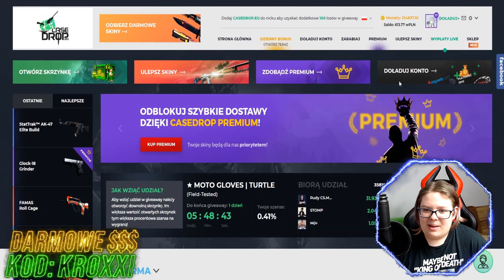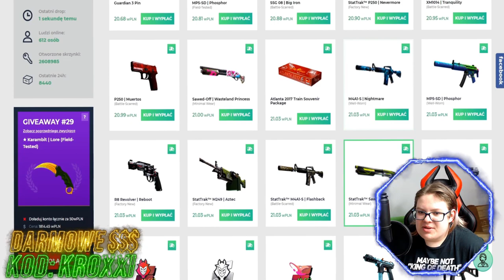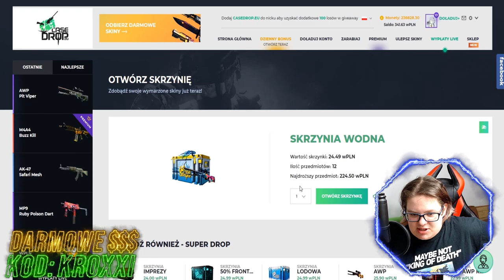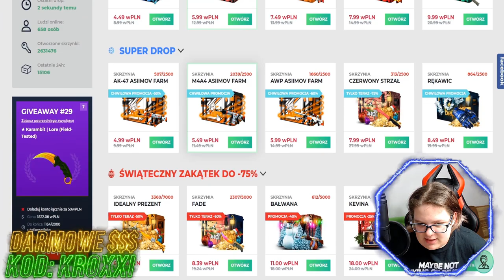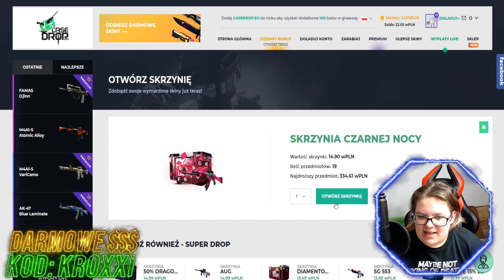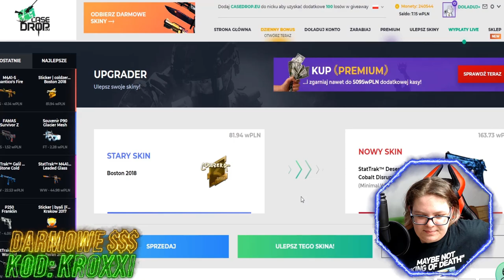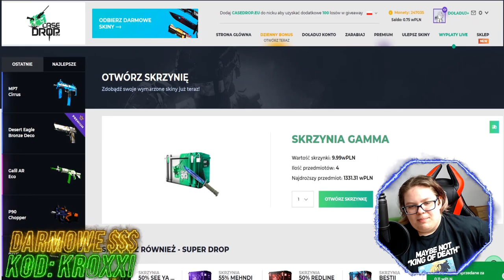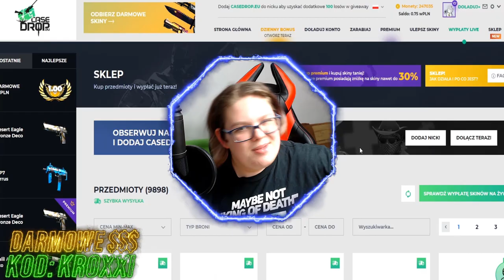🤩DARMOWY SKIN do CS:GO w 2020 ROKU! *zobacz jak*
●▬▬▬▬▬▬▬▬▬▬▬▬▬๑۩۞۩๑.▬▬▬▬▬▬▬▬▬▬▬▬●

●▬▬▬▬▬▬▬▬▬▬▬▬▬๑۩۞۩๑.▬▬▬▬▬▬▬▬▬▬▬▬●

▶ Tagi dla wyświetleń: boxdel shoty merghani shoty mahonek śmieszne shoty live najlepsze shoty medusa medusaofficial shoty shoty mkl mahonek thenitrozyniak mahonek dzwoni do matki widza kosa boxdel live szoty rafonix shoty rafonix shoty rip dragon lore shoty z live shoty this szoty z live oddshoty odshoty shoty najlepsze medusa adamz drama adamz wychodzi ze streama pewdiepie boxdel ciekawostki csgo vlog shoty dymy shoty szoty shoty tv śmieszne najlepsze  jak zrobić free skiny jackpot nitro przegrywa plkd lisek lachu fifa blowek Blow blowek kupuje fidget spinnera za 1000 zł jacob ztrolowany ztr rafonix w ciazy rafon rafonix giveaway jak zarobić na csgo zarobic cs:go 5 euro w minute counter strike skiny kosa za free jak zrobic kose za darmo cs jak zarobić pieniądze za darmo giveaway rozdawanie skinów skinow rozdaje skiny za free jak zarobic na naklejkach sposob na zarobek sposób gry z widzami widz wygrał skina gry z widzami o skiny csgo tryby cs go tryby csgo modes cs go modes zabawa fun funny moments counter strike csgo cs:go kroxxi jak zarobić na cs:go jak zarobić na darmowym csgo jak zarobic family friendly content jak zarobić na cs go jak zarobić na darmowym cs go jak zarobić na cs go w 2019 roku słaby skin = 10zł dla brata kasa dla brata otwieranie skrzynek słaby skin challenge cs go słaby skin bad skin bad skins challenge wyzwanie challenge cs go opening cs:go opening casedrop opening casedrop promo code kroxxi casedrop promocode kroxxi cs:go opening case opening cs:go kieliszek wódki challenge csgo otwieranie skrzynek beka zabawa cs go opening pl otwieranie skrzynek challenge family friendly content słaby skin pieniądze dla brata case drop opening case drop kod referencyjny casedrop kod referencyjny casedrop kod promocyjny casedrop opening upgrader csgo upgrader upgrade giveaway konkurs family friendly content sposób na darmowego skina do cs:go 2020 sposób na zarobek w 2020 sposób na zarobek w cs go 2020 sposób na zarobek na cs go w 2020 casedrop kod referencyjny jak zarobić na steam 2020 łatwy sposób na zarobek na cs go sposób na darmowego skina do cs go 2020 cs go skins cs go skins giveaway konkurs na skiny do cs go

●▬▬▬▬▬▬▬▬▬▬▬▬▬๑۩۞۩๑.▬▬▬▬▬▬▬▬▬▬▬▬●